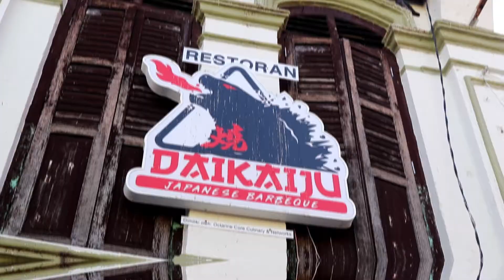【槟城美食 Penang Food】Daikaiju Japanese BBQ：吃日式烧烤、吹吹风、喝啤酒、看Komtar美景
【槟城 | 烤肉每盘RM10而已!!】🍖🥩🍜

想象一下，凉风习习、吃一口热乎乎烧肉再灌一口冰爽啤酒，后方还有漂亮的Komtar夜景看，是不是很爽呢？最爽当然是付少少吃多多，一盘烧肉才RM10起跳耶...✌

这家在Kimberly Street的 @Daikaiju Japanese Barbeque ，有室内和室外座位，室内冷气座位主要吃面类、Don或Ala Carte，如果吃烧烤就要坐外面，不过因为小巷子关系所以风一直会穿过这里，可以感受到凉风习习的~

除了烤肉之外，还有各种小吃、Don、拉面、红爆泰国的Tom Yam Kung Mama面，分别有3种选择就是肉料、海鲜料或龙虾，味道很赞而且很大份哟!! 而Don & 拉面份量足，不过价钱很亲民，竟然每份才RM10~RM13而已!!😍

烧烤的话，食材选择也非常多，就连Wagyu都有哦!! 烧烤食材包括各种猪肉、羊肉、牛肉、大虾、Sotong、干贝、玉蜀黍、蘑菇等等!!

地点：257, Lebuh Kimberly, 10100 Georgetown, Penang.
营业时间：1130AM-230PM ; 5PM-1030PM（星期二至四）；1130AM-230PM ; 5PM-11PM（星期五至日）